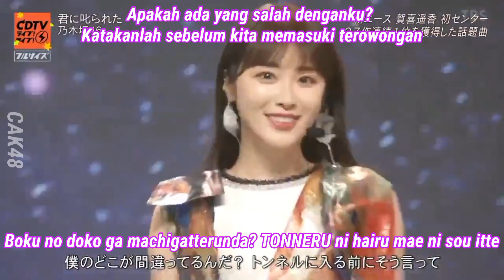Nogizaka46 - Kimi Ni Shikarareta (Subtitle Indonesia)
Bisa request lagu, tinggal tulis judul lagu di kolom komentar
*Sakamichi only (Nogizaka46, Keyakizaka46, Hinatazaka46, Sakurazaka46)